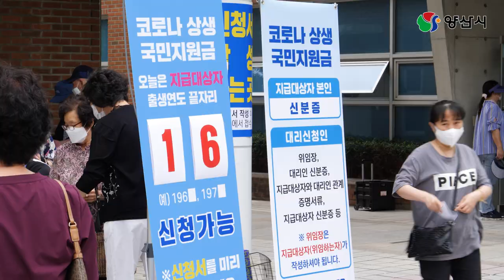양산시 코로나 상생 국민지원금 첫 번째 날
코로나 상생 국민지원금 오프라인 신청 첫날!
양튜브가 찾아가서 직접 받아봤습니다.
양산사랑카드로도 지원금 신청 가능합니다. 03:08
양산시 국민지원금 800억 예산 중 80억은 시비로 지원됩니다!

※ 신청 및 지급
지원대상 : 가구별 소득기준 하위 80%
(※ 1인 가구·맞벌이 가구 우대기준 적용)
신청기한 : 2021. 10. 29. 까지
- 양산사랑카드 앱·홈페이지
- 카드사 홈페이지·앱·콜센터·ARS
- 카카오뱅크, 카카오페이 앱
- 국민건강보험공단 홈페이지·앱
- 은행, 읍면동 행정복지센터
지급금액 : 1인당 25만원
(※ 구성원 수에 따라 지급)
수령방식 : 개인별 수령(미성년 자녀는 세대주 지급)
사용기한 : 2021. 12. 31. 까지
지급수단 : 양산사랑카드, 신용·체크카드, 선불카드

※ 이의신청
 신청기간 : 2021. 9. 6. ~ 11. 12.
-신청방법 : 온라인(국민신문고), 오프라인(읍면동 행정복지센터)

※ 찾아가는 신청 운영
신청대상 : 고령자·장애인 등 거동이 불편한 주민
운영기간 : 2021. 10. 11.~29.
지급수단 : 선불카드
신청방법 : 관할 읍면동 행정복시센터에 전화로 신청